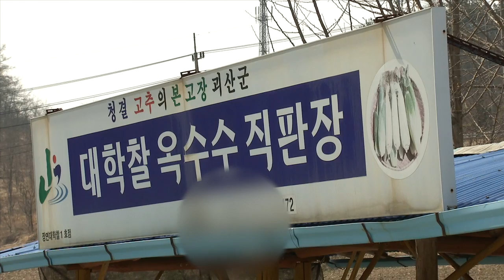충주MBC 150328 국도변 가판대 사라진다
◀ＡＮＣ▶
 국도변마다 즐비했던 농산물 가판대를
올해는 보기 어려울 것 같습니다.
 국토 관리 당국이
한동안 묵인했던 국도변 가판대를
일제 철거하기 시작했습니다.
 심충만 기자입니다.
           ◀ＥＮＤ▶

 충북 북부를 지나 경기도로 이어지는
국도 38호선.

 1Km마다 하나 꼴로 농민들이 설치한
국도변의 불법 농산물 가판대가
모조리 뜯겨 나갑니다.

 국도 관리 당국이 농민들의 사정을 고려해
최근 5년 동안 묵인해왔지만,
올해는 강력한 행정 대집행에 나선 것입니다.

 종종 대형차량이 국도변 가판대를 덮쳐
사망 사고가 끊이지 않자,
더이상 방치할 수 없다고 판단한 것입니다.

           ◀ＩＮＴ▶
 "차를 세우고 흥정을 하다가 인명 피해"

 이에 따라 충북 전체 국도 12개 노선,
총연장 천Km에 걸쳐 설치된 농산물 가판대가
일제히 강제 철거됩니다.

 또 형평성을 감안해 지자체로 관리가 위임된
구간에도 철거를 요청하기로 했습니다.

 다만 국도변 여유 공간을 곳곳에 확보하고,
안전상 문제가 없다고 판단되는 지점에 한해
원칙적으로 불법인 국도변 가판대를
양성화하는 등의 대안을 추진할 방침입니다.

           ◀ＩＮＴ▶
 "무조건 못 하게 할 수는 없고요"

 국도 관리 당국은 농민들의 사정을 고려해
불법 시설물 설치에 따른 과태료나
대집행 비용은 부과하지 않기로 했지만,,,

 주요 판로가 막힌 농민들의 반발이
곳곳에서 터져 나올 전망입니다.